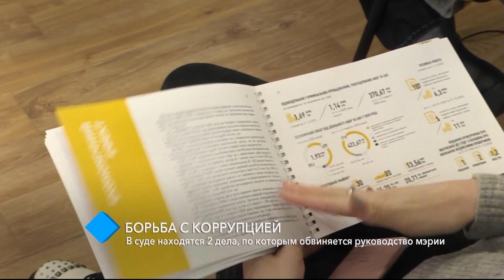Борьба с коррупцией: в суде находятся 2 дела, по которым обвиняется руководство мэрии